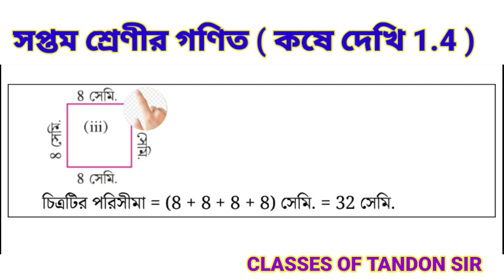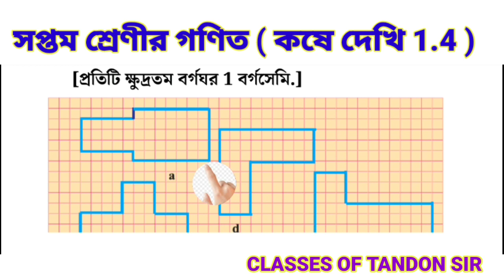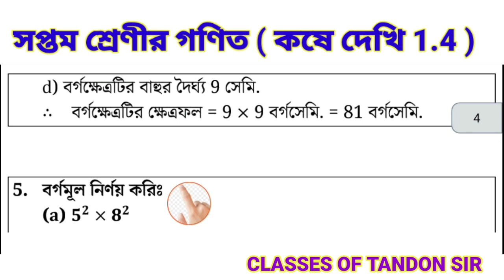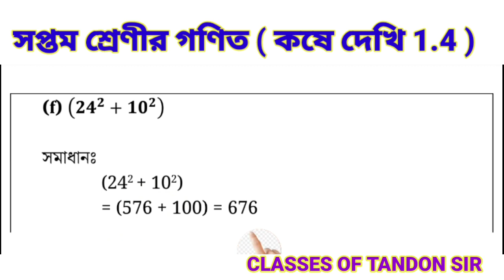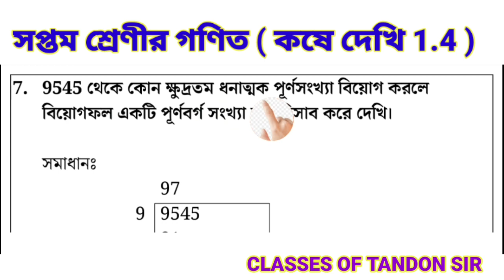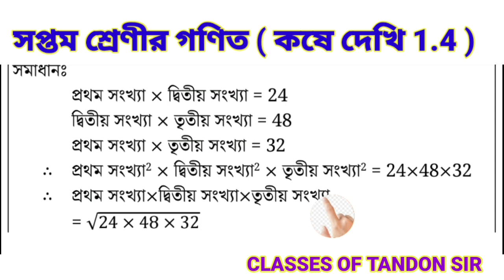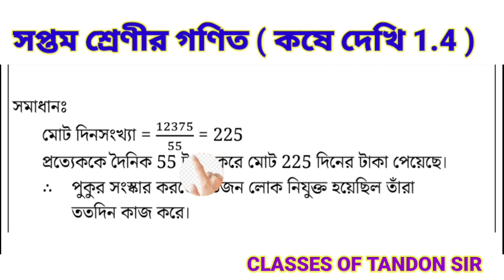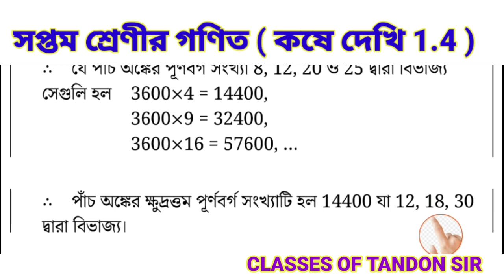সপ্তম শ্রেণীর গণিত (কষে দেখি :- 1.4) // Class 7 math (koshe dekhi 1.4)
নিজে করি 1.1

নিজে করি 1.2